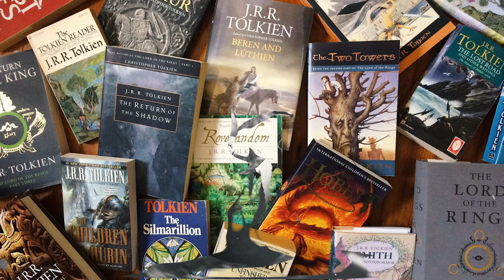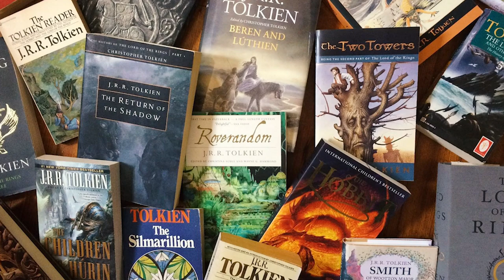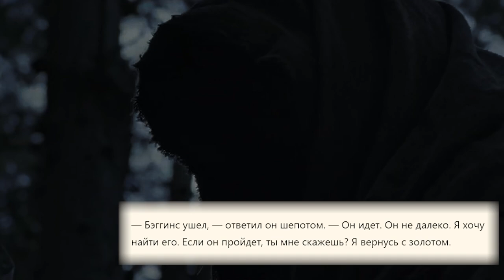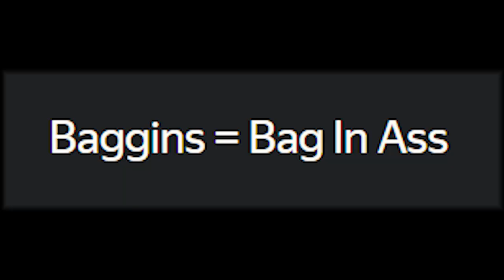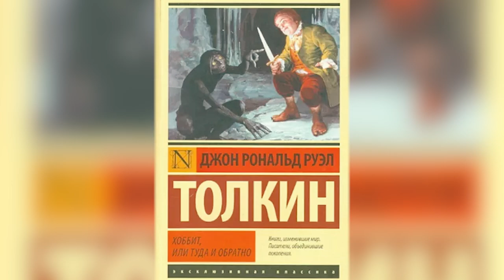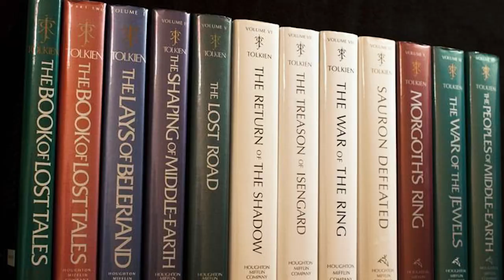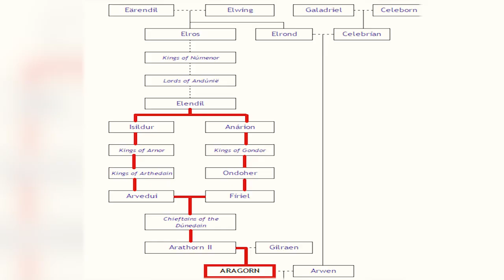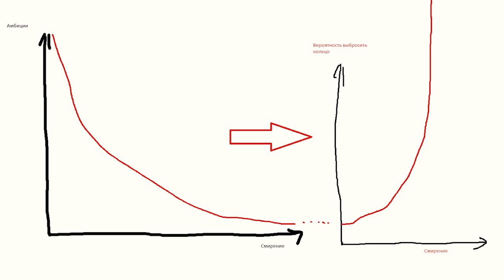ТАЙНЫ СРЕДИЗЕМЬЯ | Малоизвестные факты: Властелин Колец, Хоббит, Сильмариллион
В данном видео для не посвященных в книги Толкина Джона Рональда Руэла простыми словами разберём пару интересных вопросов касательно Средиземья, книг в целом, Властелина колец и Хоббита в отдельности.
Тайм-коды
Введение: 00:00
За что фанаты книг недолюбливают кино: 01:03
Рождение Средиземья, эльфов, гномов и людей : 01:40
Хоббиты - Люди: 02:45
«Сильмариллион» — что это за произведение: 07:02
«Хоббит» и «Властелин колец» вышли раньше: 09:00
Саурон — антагонист, но есть кое-кто главнее: 09:53
Почему Кольцо Всевластия из золота: 11:11
Гэндальф — он вам не человек: 12:07
Гэндальф мог справиться со Смаугом в одиночку: 13:08
Релокация в Валинор только для эльфов: 15:05
Чем отличаются эльфы из разных лесов: 16:24
Битва Гэндальфа и Балрога. Resurrection: 17:18
Арагорн особенный: 18:53
Кого не хватает в фильмах Джексона: 20:03
Дилемма Гигантских Орлов: 22:06
Донёс бы Сэм кольцо до вулкана в соло: 23:54
Что было после «Властелина колец»: 26:37
Выведение: 33:27
ЖМИТЕ 👍👎, ДЕЛИТЕСЬ своими мыслями, мнениями, или просто добрыми словами в комментариях.

⇊Все плейлисты⇊